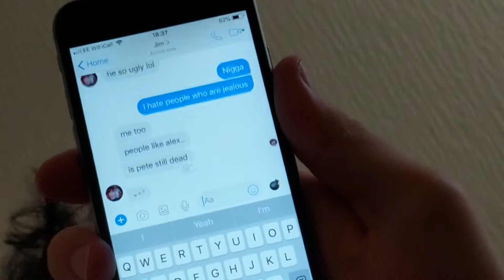Fug Vlog 2: Dumas 22 (no jumpscares)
lost vid of fug goliath's trip to fug club house (smaller than fug mansion but bigger than fug manor)

in memory of fug sumi, turned into a paraplegic shrimp by council estate monkeys